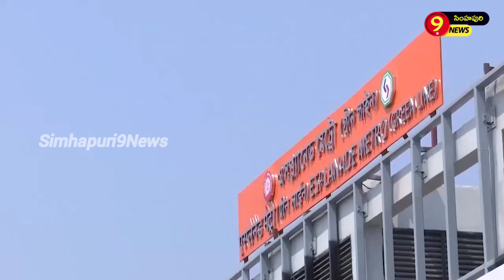కోల్కతాలో: అండర్ వాటర్ మెట్రో మార్గం చూశారాsimhapuri9news